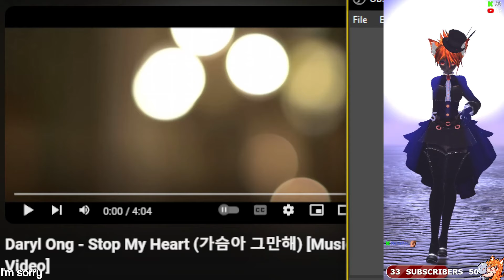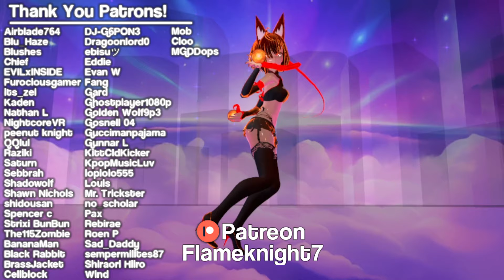Stop My Heart (가슴아 그만해) [Daryl Ong] - VRChat Dancing Highlight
Dancing to song request Daryl Ong - Stop My Heart (가슴아 그만해)
My first time dancing listening to this song.

My Full Body Tracking VR Setup

All of my dances are completely freestyle. I'm learning how to Hip Roll, Hip Hop Dance, Lap Dance, Shuffling, Salsa, Belly Dancing, Interpretive, Contempory, and more. If you happen to see me don't be afraid to say hi! All dances are my artistic expression and interpretation of the songs.